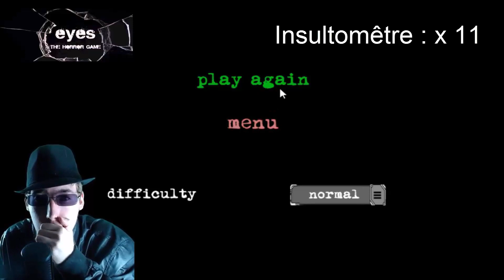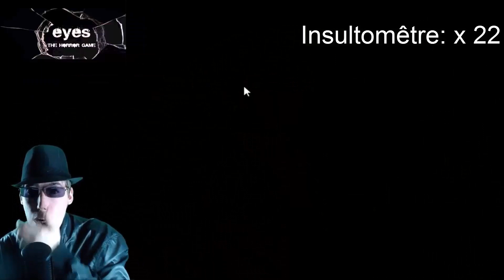Best of CosmoRage: Jeux d'Horreur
Bonjour à tous. Aujourd'hui, on se retrouve sur une vidéo très spécial, car l'un de mes amis: TheSpikeers, ma crée un petit Best of sur le thème Horreur de CosmoRage, et il a voulut que je poste sa vidéo sur ma chaîne youtube, je le remercie de m'avoir crée se Best Of, et je vous en fait profiter.

N'hésiter pas a liker, commenter et partager la vidéo si elle vous a plus.
Bonne vidéo